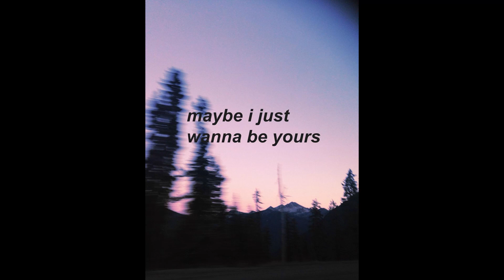September 23rd - Enough Of You (prod. by neverforever.)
Artist - September 23rd

Song - Enough Of You